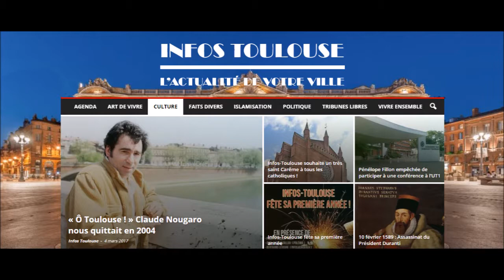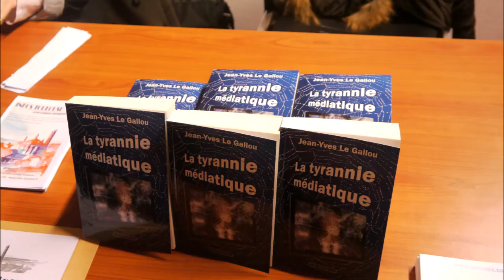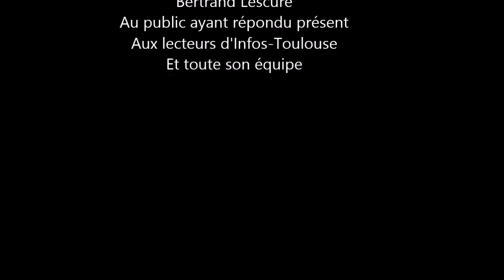Retour sur la soirée anniversaire d'Infos-Toulouse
Avec Jean-Yves Le Gallou, Bruno Larebière et Bertrand Lescure, plus de 70 personnes étaient rassemblés pour fêter le premier anniversaire d'Infos-Toulouse. Retrouvez notre reportage.